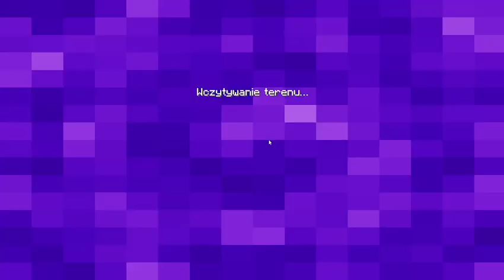Minecraft bed wars episode 134